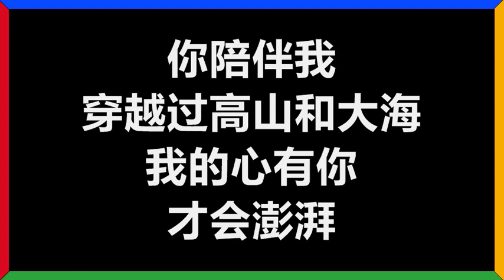杨培安 - 《风中的羽翼》 [歌词]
杨培安
《风中的羽翼》
作词：陈国华
作曲：陈国华

黑夜过后　太阳就要升起
暴风雨过后　也就会天睛
让我们一起　手牵手向前
彩虹就在　我们心底

人生路　一定有风也有雨
用泪水　灌溉生命的勇气
用希望化作　风中的羽翼
让梦带走　心中的忧郁

你陪伴我　穿越过高山和大海
我的心有你　才会澎湃
我愿意放弃　所有坚持和骄傲
相信你　因为相信爱

啊

(黑夜过后　太阳就要升起)　太阳升起
(暴风雨过后　也就会天晴)　就会天晴
(用希望化作　风中的羽翼)　风中的羽翼
(让梦带走　心中的忧郁)　相信爱　因为相信你